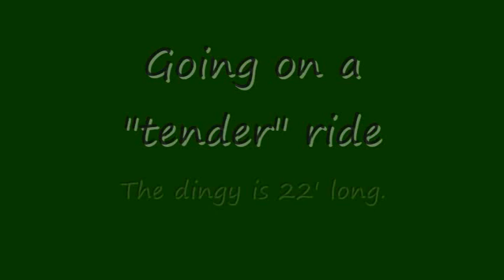Tides Inn trip on the Ann Warrick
My father's beautiful custom boat.  Built by Paul Mann from Mann's Harbor, NC.

Just having a fun weekend playing on the 'tender' and crabbing.